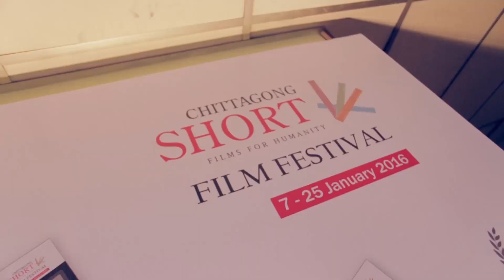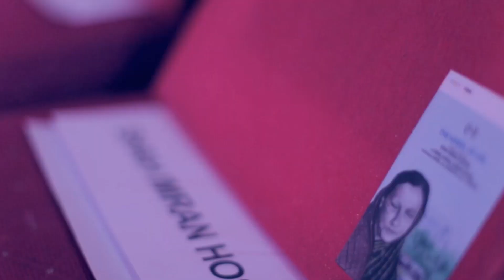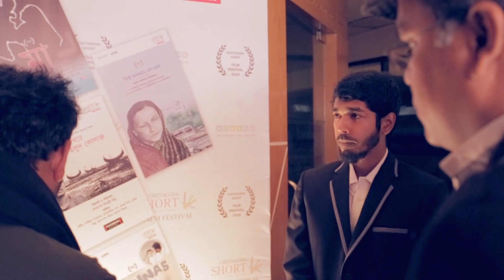Inauguration of Chittagong SHORT Film Festival 2016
Inauguration Ceremony
Chittagong SHORT Film Festival 2016

Date: January 10, 2016; Sunday
Venue: Engr. Abdul Khaleque Auditorium of Chittagong Press Club in Bangladesh.

Supported by
AV Courtesy

Programme at a glance:
During this time potential and young filmmakers have submitted 10 films which were nominated for screening.

About the Festival Organisers:
Young film maker’s community organization Chittagong SHORT is organizing a different film festival which is going to be held from 10th January to 25th January 2016 supported by Dainik Azadi, was the first of its kind published as daily since the emergence of independent and sovereign Bangladesh; NOKSHA, the name of committed people with new concepts and ideas, were powering the festival.